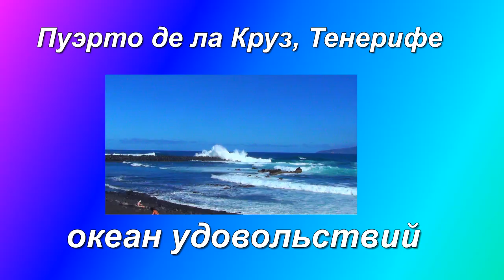Пуэрто де ла Круз , Тенерифе, океан удовольствий!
У нас в отеле был чартер, который довозил отдыхающих до центрального автовокзала Пуэрто де ла Круз,
от вокзала проходит красивая пальмовая_аллея, она тянется до океана, а вдоль океана можно по промeнаде выйти в центр_города с красивой церковью и кучей ресторанчиков, Вдоль океана всегда приятно прогуляться, полюбоваться на волны, пляж с чёрным вулканическим песком, бесстрашных людей, готовых кататься на волнах, любой величины А ещё прямо над нами пролетели, не то слово, проплыли люди на дельтоплане, так захотелось тоже парить в небе над Атлантикой, но мы не решились, а зря.